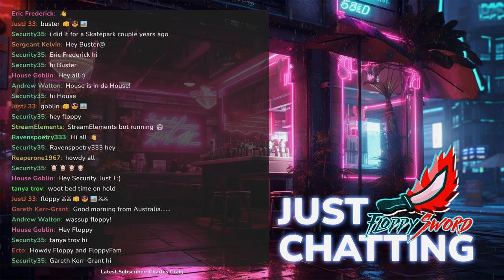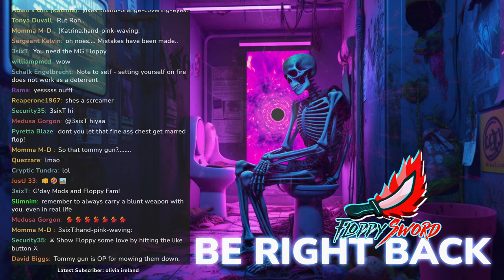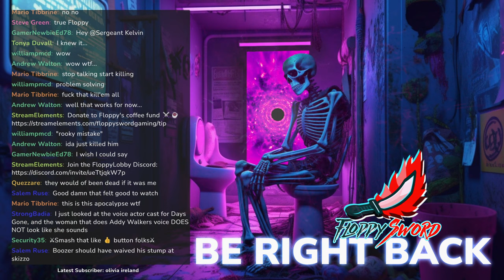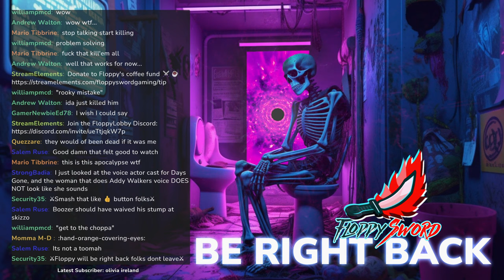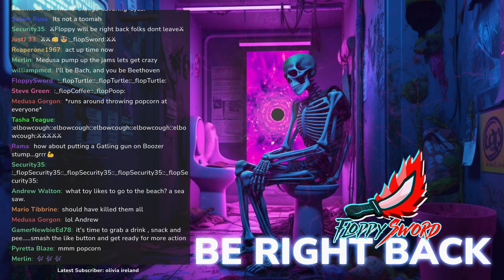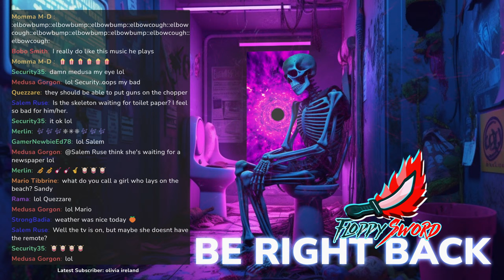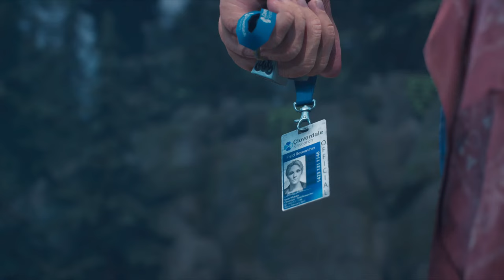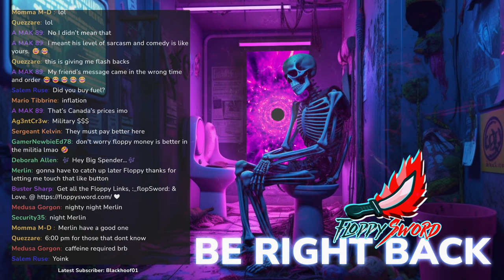This Zombie Survival Game Is Still BEAUTIFUL.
This is a livestream of Days Gone action zombie survival game by FloppySword. Ride and fight into a deadly, post pandemic America. Play as Deacon St. John, a drifter and bounty hunter who rides the broken road, fighting to survive while searching for a reason to live in this open-world action-adventure game.

INCLUDES
• New Game Plus
• Survival Mode
• Challenge Mode
• Bike Skins

PC features include ultra-wide monitor support, unlocked framerates and improved graphics (increased level of details, field of view, foliage draw distances).